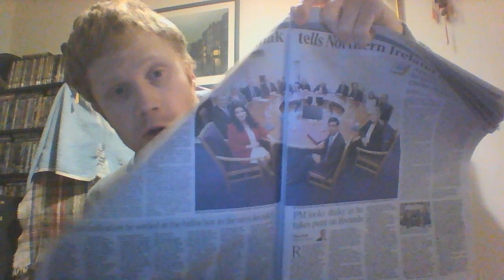Power Sharing in Northern Ireland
A return to power sharing is a welcome development. Whilst I commend Michelle O'Neill's diplomatic overtones, now is not the time to muse on a unification referendum. The people of Northern Ireland need their daily needs to be the priority.